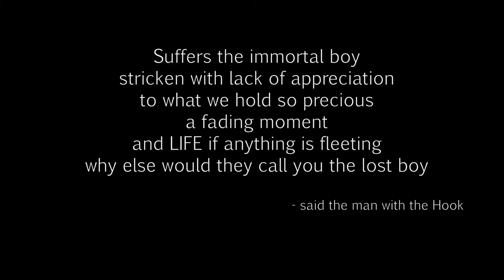Dying Light- The Museum 03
Hi guys ! Brandon and tokyo here, we're bringing you the last part of The Museum story quest Part 03...